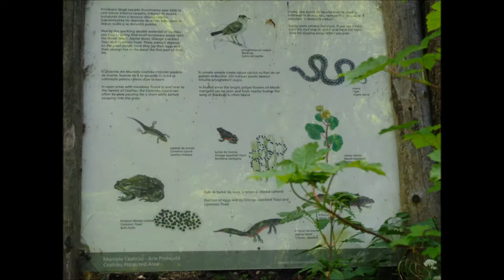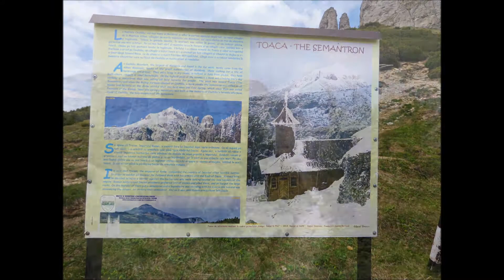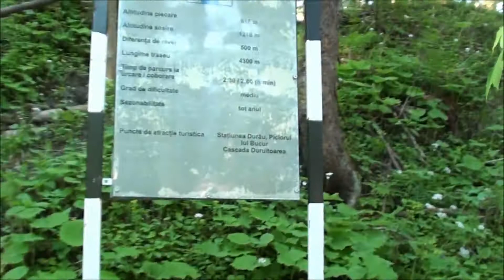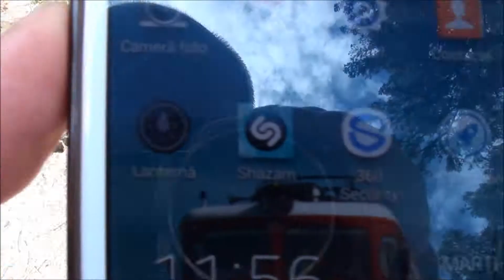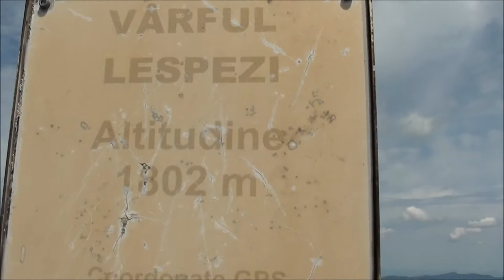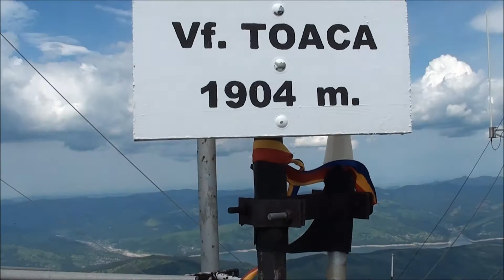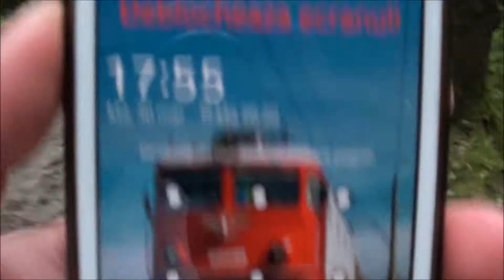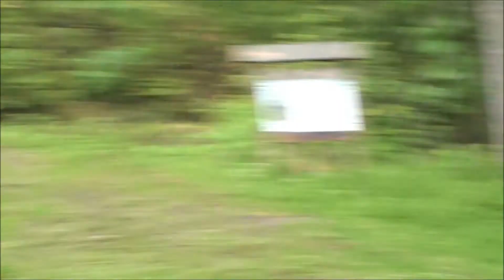Reportajul urcarii pe Vf. Toaca 1904 m, muntii Ceahlau (imagini & video) - 30.05.2017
1. Imagini 00:00
2. Video    05:40